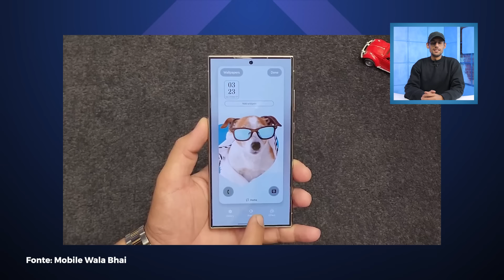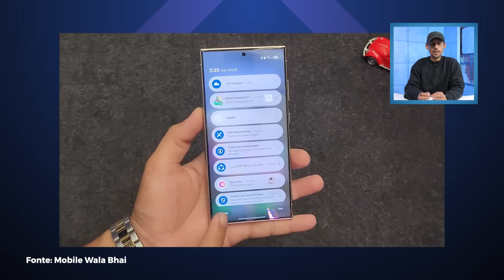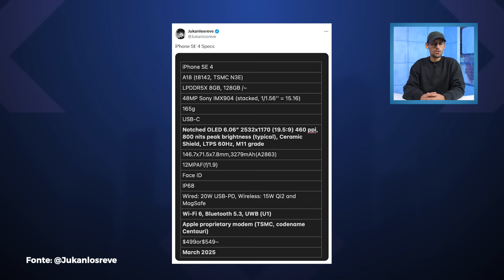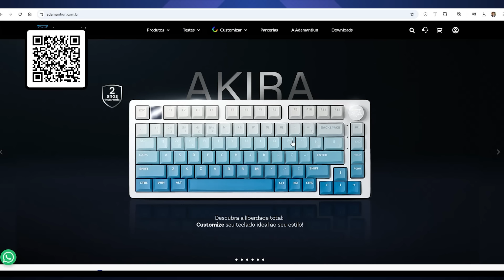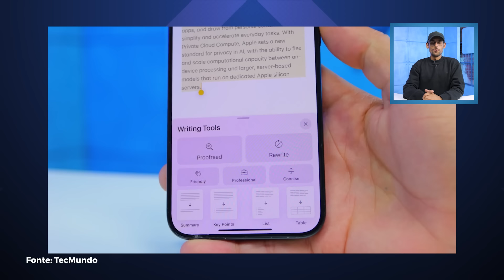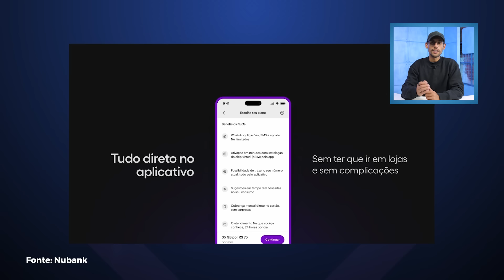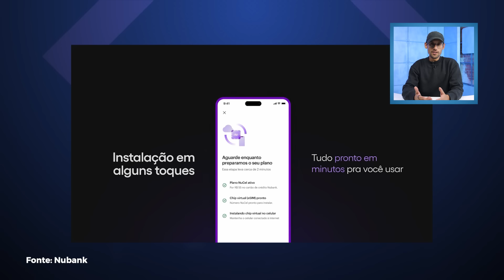Vídeo mostra One UI 7 no Galaxy S24, Xiaomi 15 é lançado e operadora do Nubank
No episódio de hoje nós vamos falar sobre mais detalhes da One UI 7 da Samsung, de novas informações do próximo iPhone SE, do lançamento do iOS 18.1, da estreia do Xiaomi 15 com Snapdragon 8 Elite e da nova operadora de celular do Nubank.

🛍️ Prepare-se para a Black Friday com o TecMundo! 🚀
Outubro chegou trazendo as melhores dicas para você aproveitar cada promoção! Explore nossos conteúdos exclusivos, fique por dentro das novidades e garanta as melhores oportunidades para suas compras. 🔥 Não fique de fora e comece a economizar agora mesmo!

00:00 Abertura
00:34 YouTuber mostra One UI 7 com mais opções de personalização
01:51 iPhone SE 4: Futuro celular mais barato da Apple tem configurações vazadas
02:58 AKIRA
03:53 iOS 18.1 é lançado junto com Apple Intelligence; veja todas as novidades
05:16 Xiaomi 15 e Xiaomi 15 Pro são lançados com poderoso Snapdragon 8 Elite
07:13 Nubank lança operadora de celular NuCel
08:55 História da tecnologia
09:34 Valeu demais!

CRÉDITOS
Roteiro e apresentação: Wellington Arruda
Imagens e áudio: Gustavo Katsumi
Produção: Diana Pordeus
Edição de vídeo: Rafael Nogoceke
Motion Graphics: Gustavo Silva
Arte da thumb: Arthur Russo

- TecDocs
- Matérias especiais
- Assistência Tec
- Lives de tradução e cobertura de eventos
- Listas